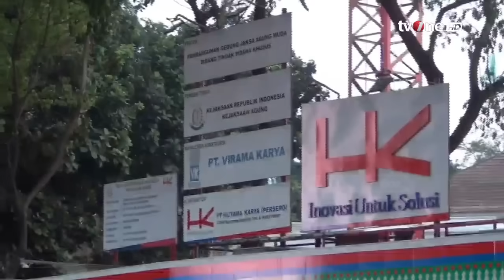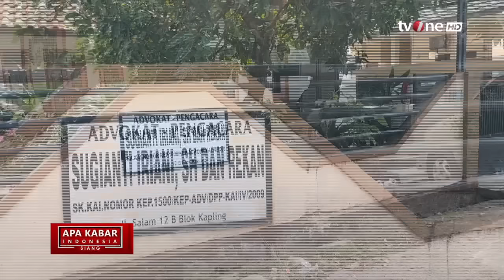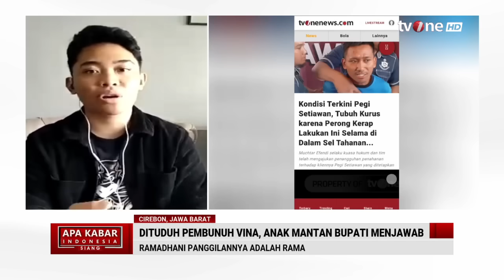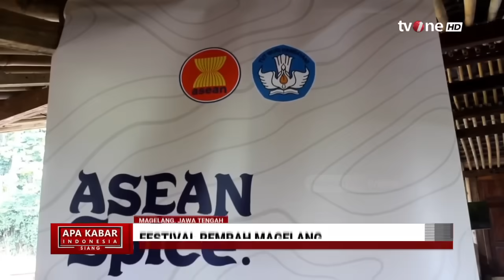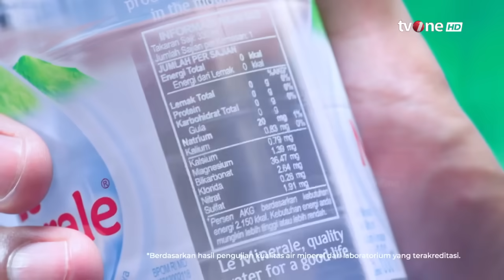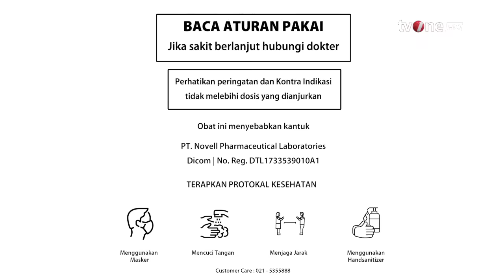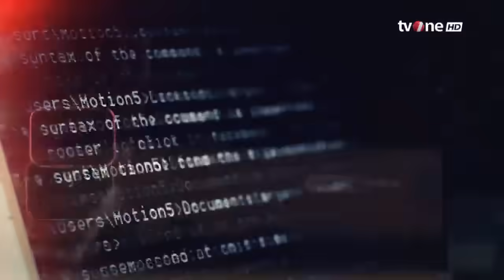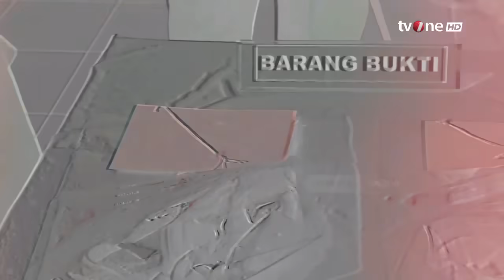[FULL] Apa Kabar Indonesia Siang (31/05/2024) | tvOne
AKIS, - [FULL] Apa Kabar Indonesia Siang (31/05/2024) | tvOne

AKIS01

GUS01